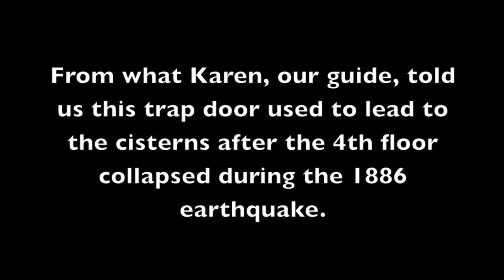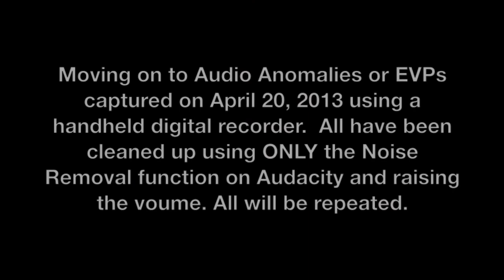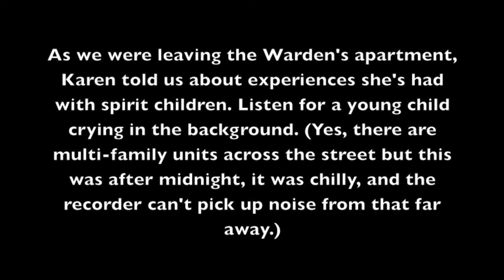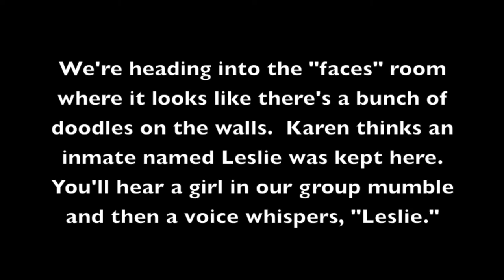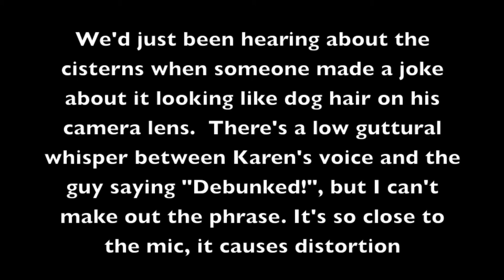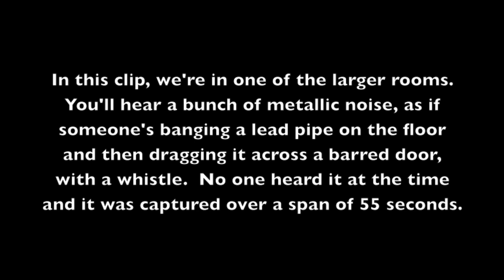Charleston Old City Jail Evidence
4/20/2013  Charleston, SC/  The Old City Jail/ midnight - 3am

*Personal Disclaimer - Since the Old Jail is now the American College of Building Arts with active student craft projects, nearly ALL "orb" photos should be thrown out due to the amount of dust and debris in the air.  The anomalies I can't readily throw out fit this criteria: displays color and movement, plus they cannot be duplicated.  Does that mean they're spirits?  Not necessarily, though the timing of personal experiences and/or audio suggests they're in the paranormal range.